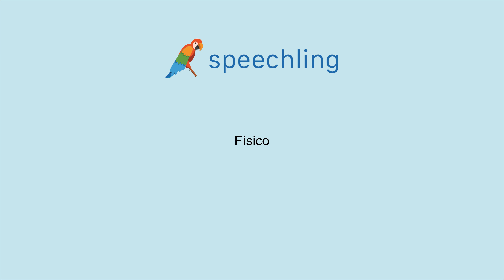How to say "Physical" in Spanish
Male Voice:
Físico

Female Voice:
Físico

Male Voice Translation:
Physical

Female Voice Translation:
Physical